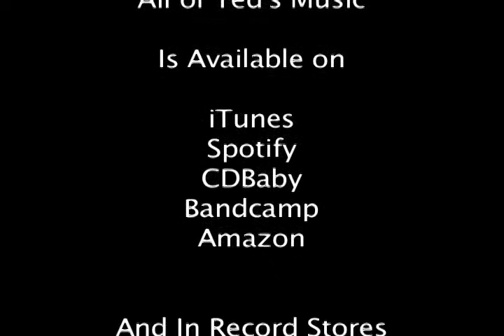Ted Wulfers Cheap Liquor 60 Sec Album Preview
A 60 Second preview of the Ted Wulfers Cheap Liquor album

Produced by Ted Wulfers
Mixed by Manny Sanchez

A loud rock 'n roll record by Ted Wulfers with some sentimental pop moments and some true rock 'n roll anthems